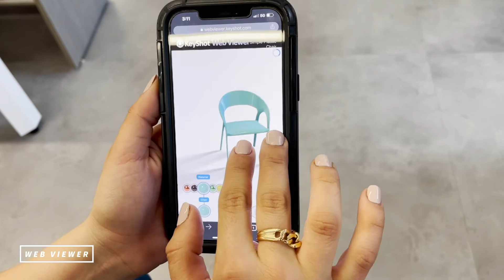KeyShot 11 – Diese neuen Features erwarten Sie!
KeyShot 11 ist verfügbar! Sehen Sie sich jetzt die neuen Funktionen der schnellsten und benutzerfreundlichsten 3D-Rendering- und Animationssoftware an.